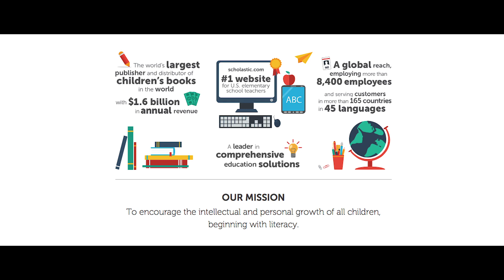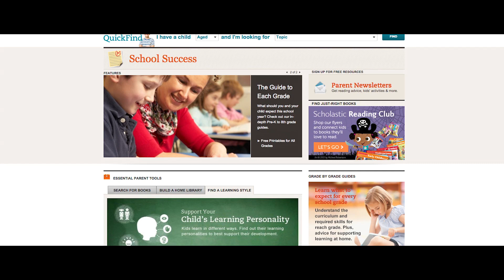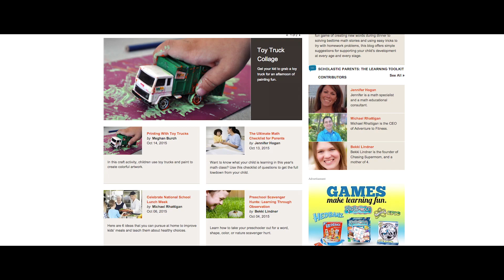Scholastic Cuts IT Costs by 40% Using AWS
Scholastic cut 40 percent off its IT costs and can deliver new services in minutes instead of weeks using AWS. The New York-based company is the world’s largest publisher of children’s books. It turned to AWS services such as Amazon EC2, Amazon Redshift, and Amazon EMR for greater agility and cost reductions in running its web hosting and e-commerce operations.